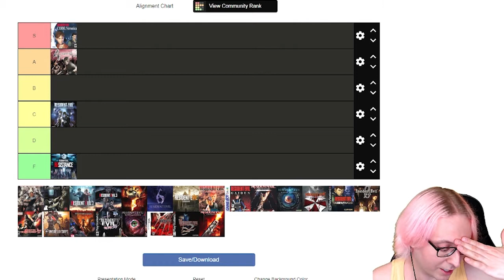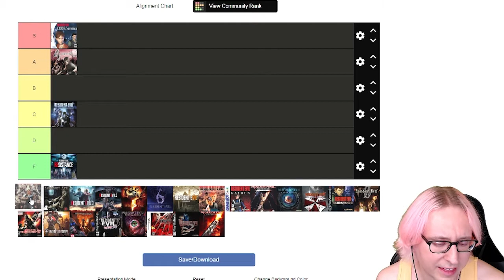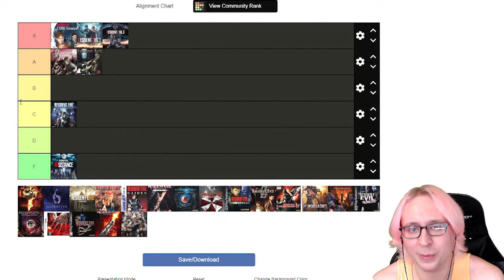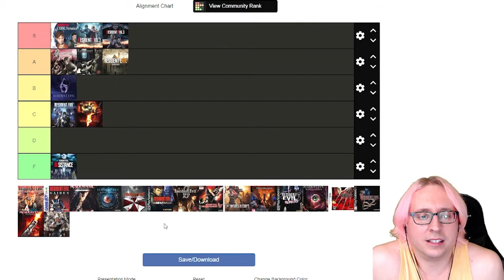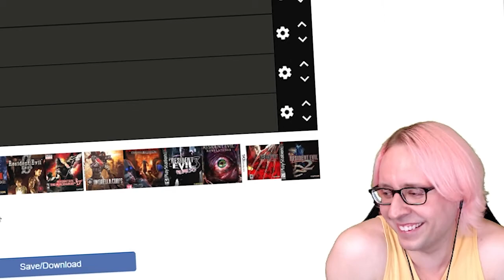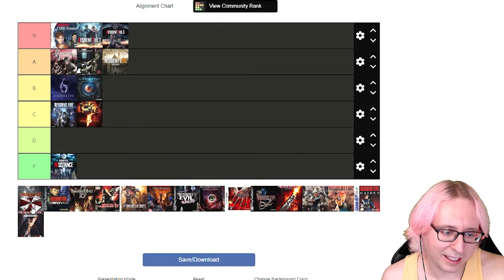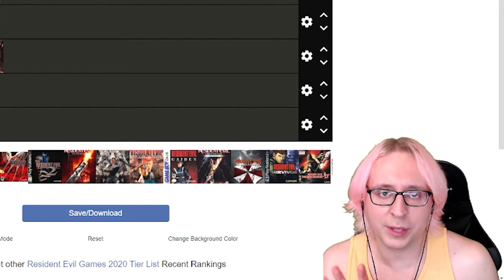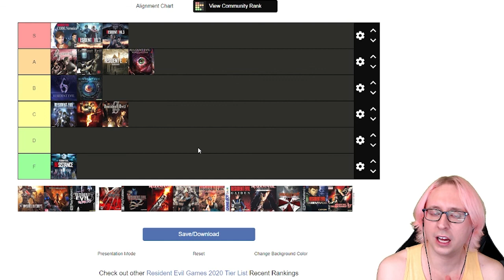RANKING EVERY RESIDENT EVIL GAME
I spent the last year or so playing all of the Resident Evil games, so it's time to decide what I thought by ranking them in a tier list!